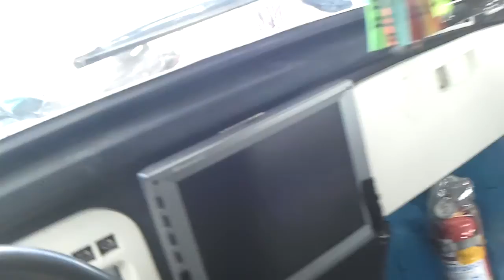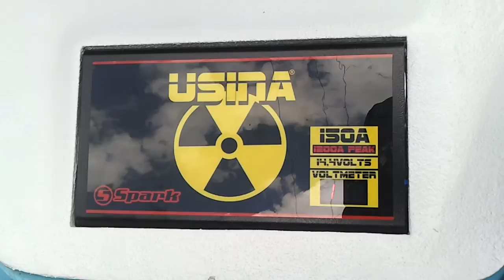fusca do Piru by Guto Som e Tuning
4 bvx + 4 pw10 +2 d405 + 4d250x+4 st350+roadstar eartquake 5000w rms+2 power one+fonte spark150a